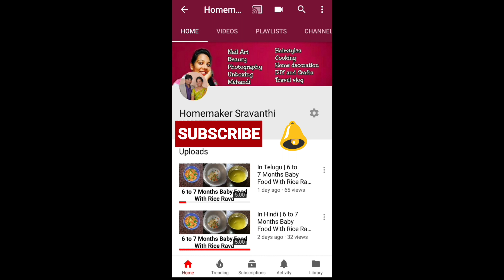In Hindi | How To Set Background For Baby Photoshoot | Homemaker sravanthi